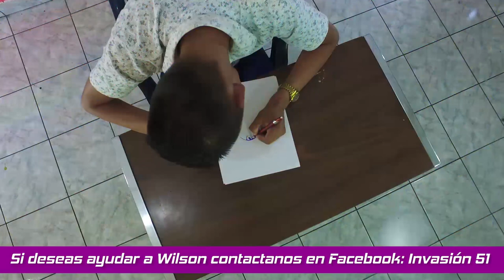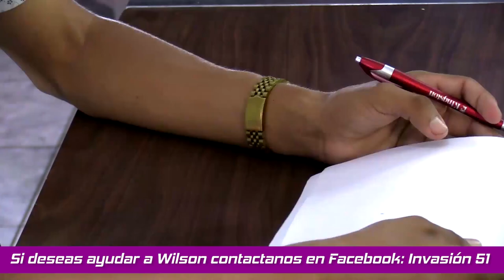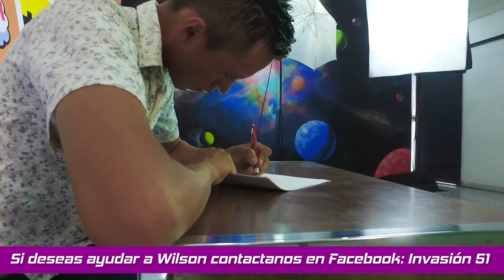[INVASIÓN 51] Ayudemos a Wilson Juárez